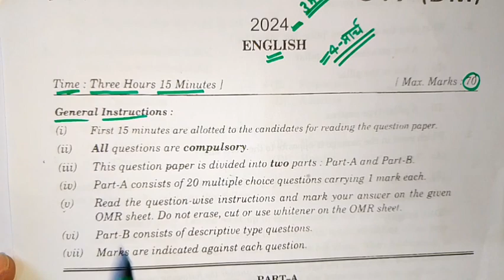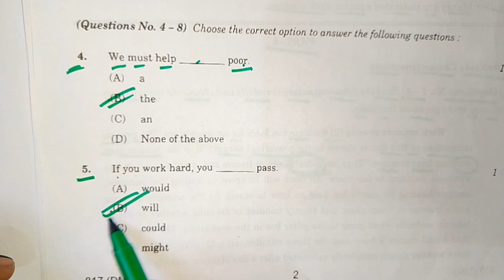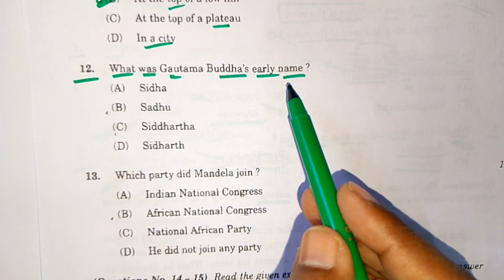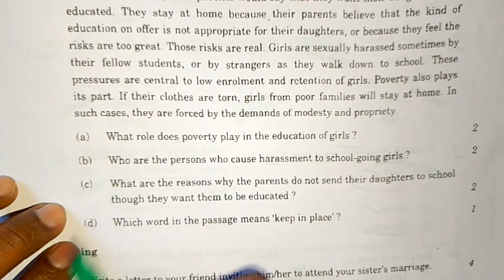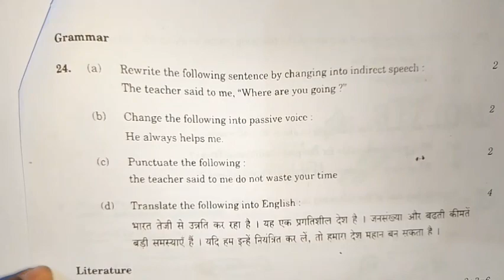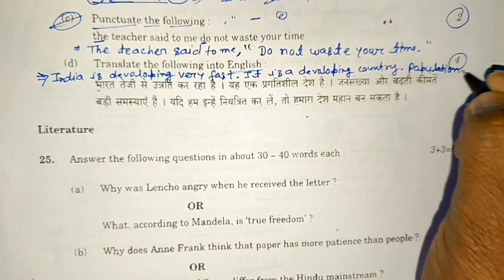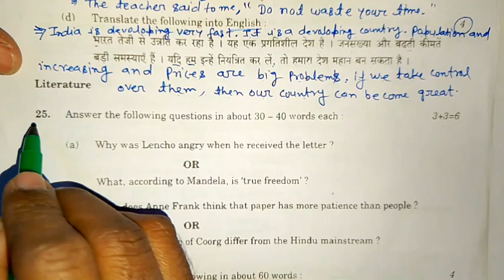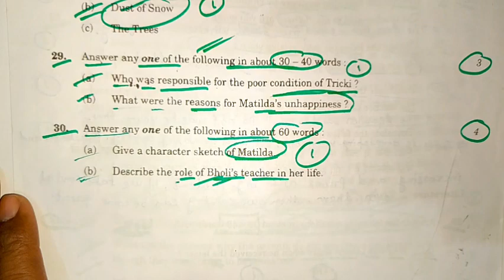4 मार्च अंग्रेजी माडल पेपर 2024,/class 10 english modal paper 2024/10th angreji viral paper 2024 Up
4 मार्च अंग्रेजी माडल पेपर 2024,/class 10 english modal paper 2024/10th angreji viral paper 2024 Up